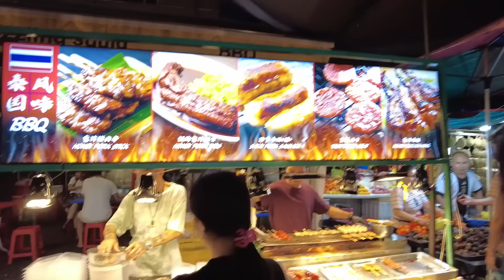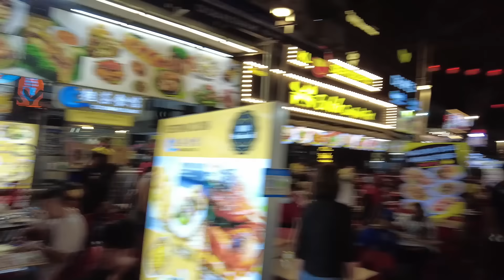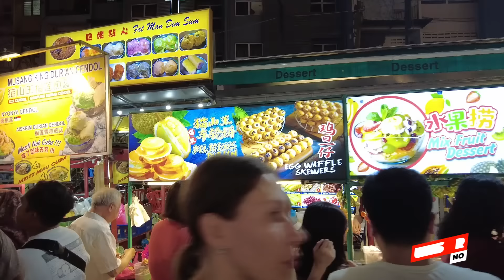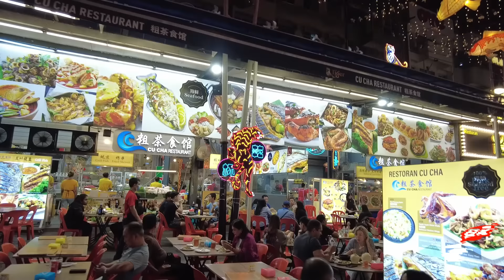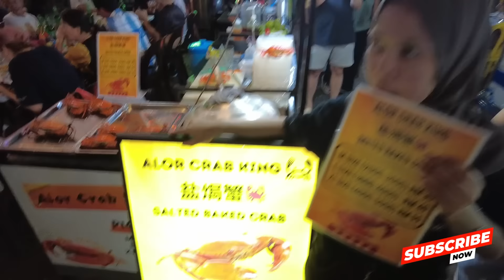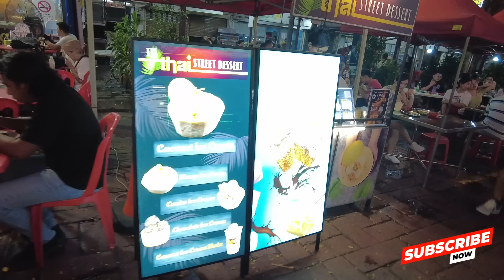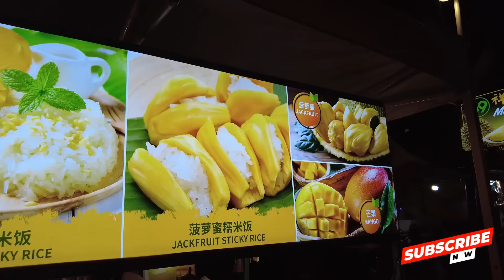Bukit Bintang Street Food | Jalan Alor Street Food | Kuala Lumpur Nightlife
Jalan Alor is a 500-metre long food street in Kuala Lumpur. Located in the heart of the city in Bukit Bintang Area, it is one of the busiest food streets of the world. The old-world charm of the jam-packed street stands in sharp contrast to the rest of the modernized Kuala Lumpur.
Very much a must do in KL, Jalan Alor (or Jlan Alor) is a fine foodie place to nibble on street food or sit down in an outdoor restaurant and watch the crowds whilst chowing down on cheap eats.

From shakes to satay, durian to dumplings, here is our guide to visiting Jalan Alor, KL’s famous night market in Bukit Bintang

how to set up monetization for youtube
asmr mukabang
korean mukabang